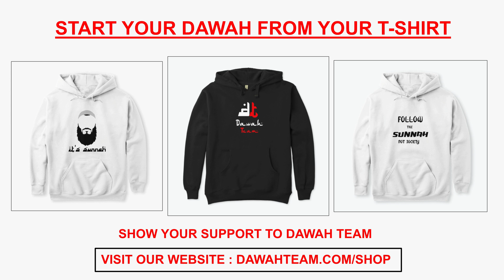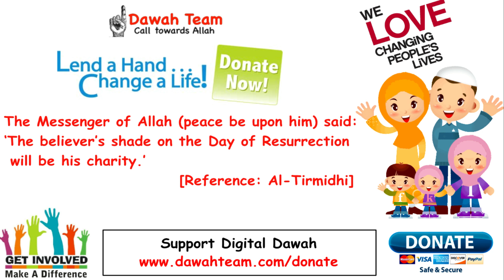🚨POWER OF HOPE, LOVE, AND JUSTICE🤔 ᴴᴰ - Mufti Menk